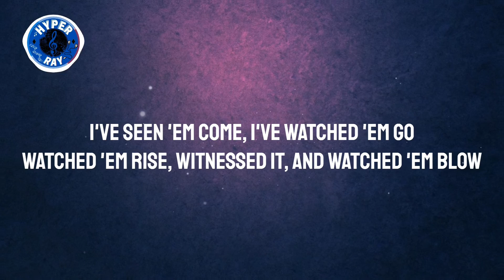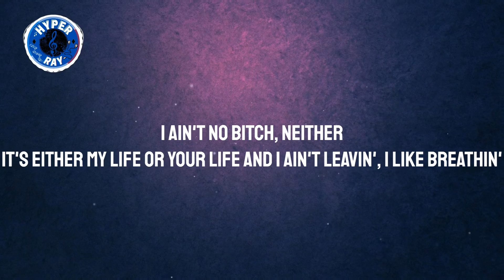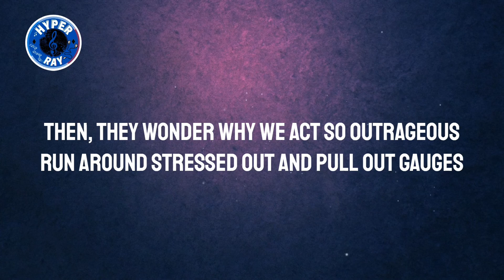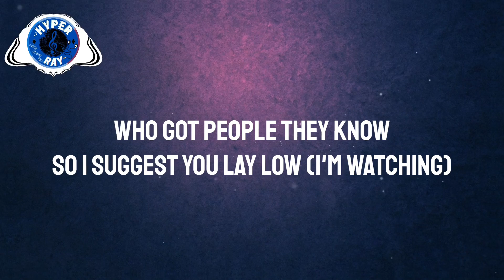Dr. Dre - The Watcher (Lyrics)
ABOUT SONG: Dr. Dre - The Watcher (feat. Knoc-turn'al & Eminem)

2001 is the second studio album by American rapper and producer Dr. Dre. It was released on November 16, 1999, by Interscope Records as the follow-up to his 1992 debut album The Chronic. The record was produced primarily by Dr. Dre and Mel-Man, as well as Lord Finesse, and features several guest contributions from fellow American rappers such as The D.O.C., Hittman, Snoop Dogg, Kurupt, Xzibit, Nate Dogg, and Eminem. 2001 exhibits an expansion on his debut's G-funk sound and contains gangsta rap themes such as violence, promiscuity, drug use, street gangs, and crime.

The album debuted at number two on the U.S. Billboard 200 chart, selling 516,000 copies in its first week. It produced three singles that attained chart success and has been certified sextuple platinum in sales by the RIAA; as of August 2015 the album has sold 7,800,000 copies in the United States. 2001 received mostly positive reviews from critics, many of whom praised the music although some found the lyrics objectionable.